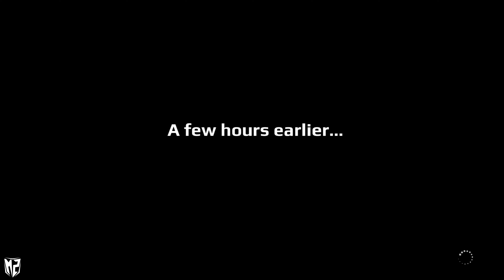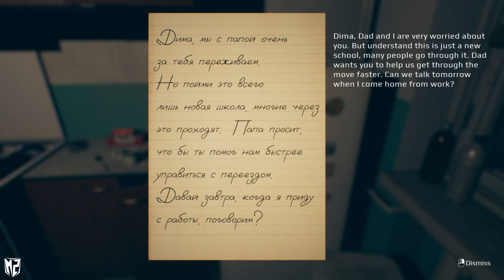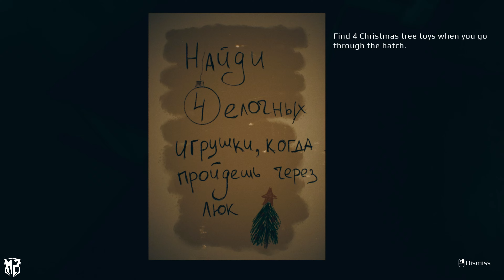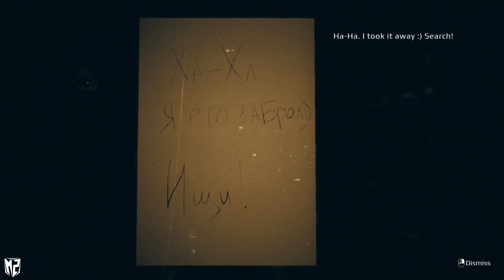September 7th Full Gameplay Walkthrough | 4K UHD 60FPS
"September 7th" is a short horror game released for Christmas. The plot of the game is simple to the point of banality, and the gameplay is not delayed.The game also contains some Easter eggs and mentions. The game takes place in 2009.

♥ Leave a Like if you enjoyed the video, it will help the channel grow, also don't hesitate to leave a comment, I love hearing from you guys, positive or negative is all good ♥